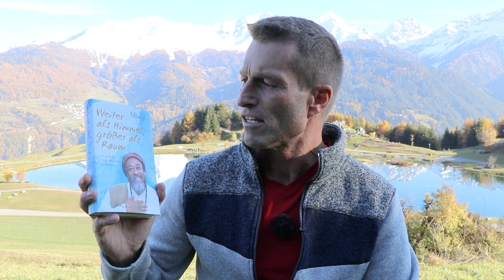Lockdown: Tipps für deinen persönlichen Aufstieg.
Sichere dir jetzt hier das die starkdynamischen Power-Tipps für mehr Klarheit und Schwung für dich und dein Unternehmen

Du wolltest schon immer wissen welche Tools wir verwenden?

Schreibe johannes stark in die Kommentare, wenn du das liest! 😁